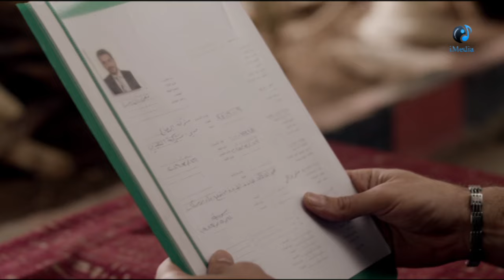المسلسل صاحب الضجه الاكبر فى سوريا ( مذنبون ابرياء ) الحلقه السادسه والعشرون ( للكبار فقط )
مسلسل مذنبون أبرياء
يتألف العمل الاجتماعي البوليسي من خمس سداسيات، ويندرج تحت بند الأعمال المتصلة المنفصلة، حيث يعالج في خباياه قضايا المخدرات، ويسلط الضوء على الموضوع من أكثر من جانب.
وترصد تفاصيل المسلسل صراعاً بين تجار المخدرات من ناحية، وإدارة مكافحة المخدرات من ناحية أخرى في عدة أماكن كالجامعات والمشافي.
ولا يخلو العمل من عنصري الإثارة والتشويق بالتزامن مع طرحه علاجات وحلول علمية عبر إحدى البطلات متمثلة بشخصية الطبيبة النفسية..

ويؤدي أدوار البطولة: بسام كوسا، وكندا حنا، ورنا الأبيض، وجيني إسبر، ومحمد حداقي، وخالد القيش، وميسون أبو أسعد، وجيهان عبد العظيم، وتولين البكري، وزهير رمضان، ورامز الأسود، ومحمد قنوع، ومهند قطيش، وأريج خضور، وعلا باشا، ويزن السيد، وعهد ديب، وعلي كريّم، وفاتن شاهين، ومحمد خاوندي، وباسل خليل ومؤيد الخراط، وكنان العشعوش، وعلي القاسم، ومريم أحمد وآخرين.